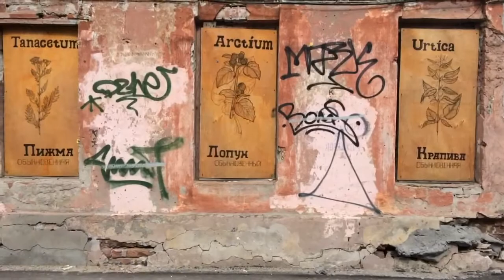НИЖНИЙ НОВГОРОД РОССИЯ | NIZHNY NOVGOROD 2018